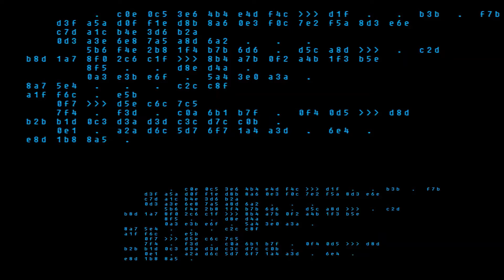Web Development Services in BRAMPTON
From coding to web designing all your web related services in one place with MarketinGrows Web Development Services.